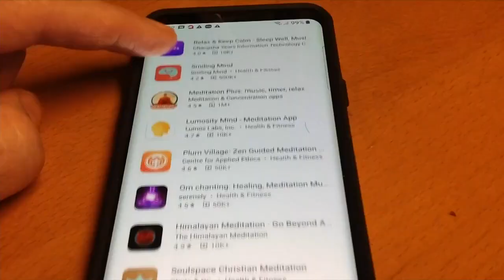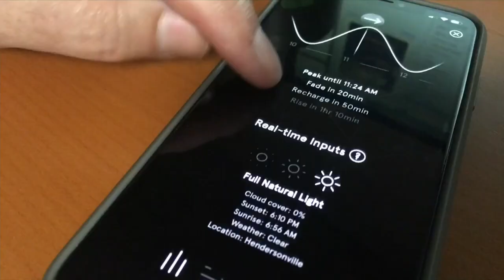APP OF THE DAY: 'Endel' app helping people fall asleep during time change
Endel may seem like just another sleep app but it's backed by science and creates sounds especially for the individual.